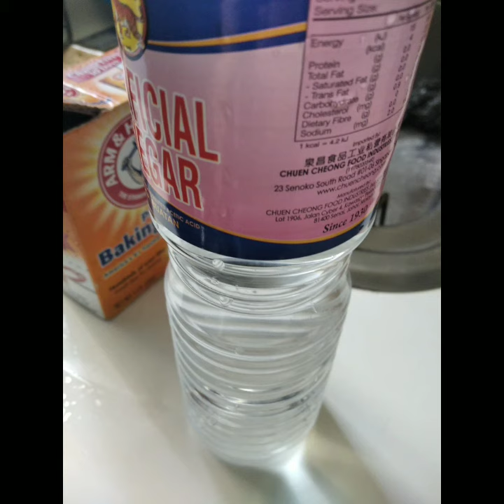how to remove stickydirt and oil in baking tray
just  baking soda and vinegar and it's work like a magic